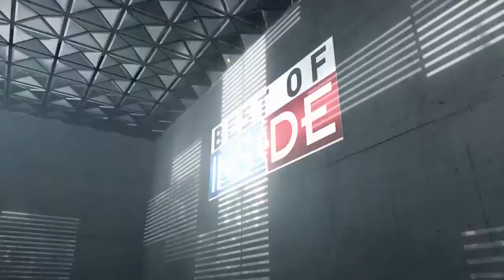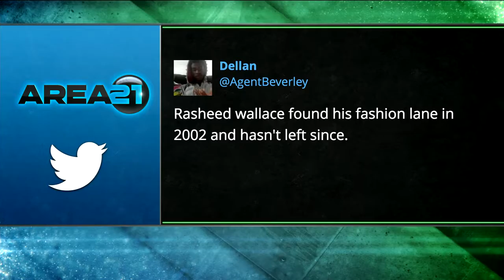NBA Inside | Kevin Garnett & Rasheed Wallace Joins the Show | Dec 1, 2016 | 2016 -17 NBA Season